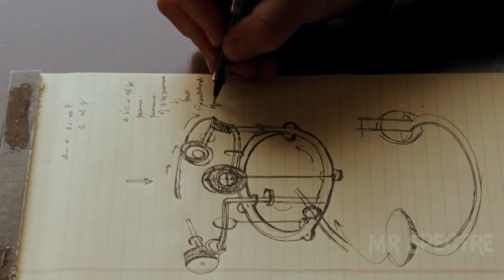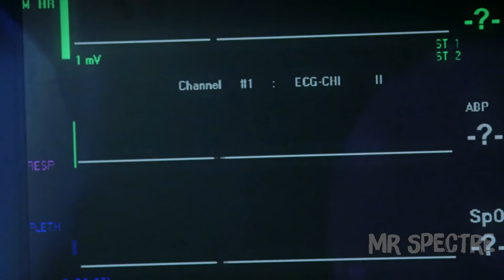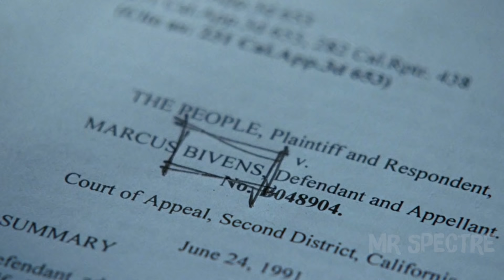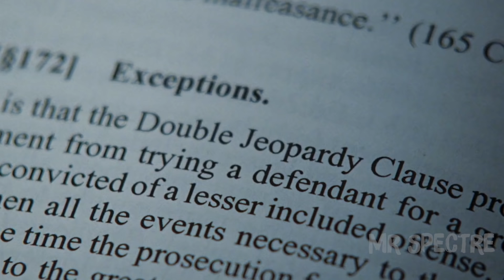Meticulous Man Plans A Perfect Plan To Kill His Cheating Wife | Movie Recaps | Mystery Recapped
Theodore "Ted" Crawford, a wealthy Irish aeronautical engineer living in Los Angeles, confirms that his wife, Jennifer, is having an affair with police detective Robert Nunally. Confronting his wife, Crawford shoots her. Police are called, including Nunally, who enters the house cautiously, negotiating with Crawford for both to put down their guns. Crawford confesses he shot his wife. Recognizing the victim, and being subtly goaded by Crawford, Nunally becomes enraged and assaults him.

Fracture is a 2007 legal thriller film, starring Anthony Hopkins and Ryan Gosling, and directed by Gregory Hoblit. It is the story of a man who shoots his unfaithful wife, and then engages in a battle of wits with a young assistant district attorney.